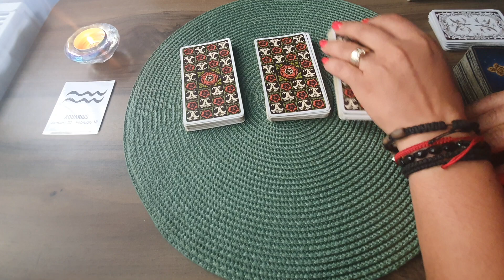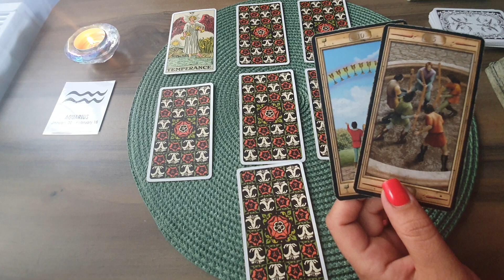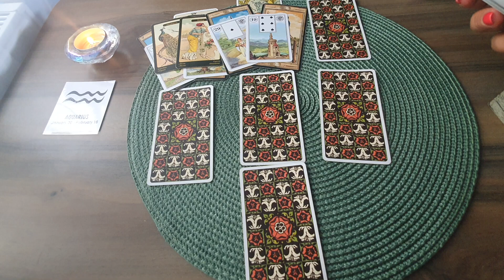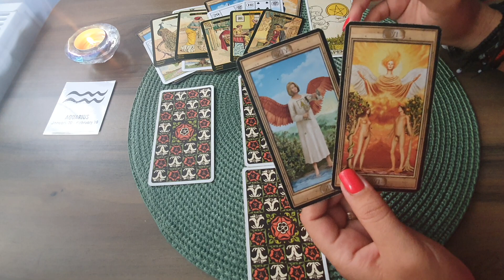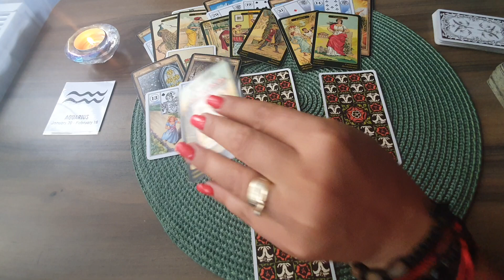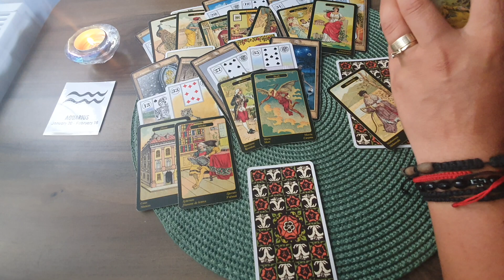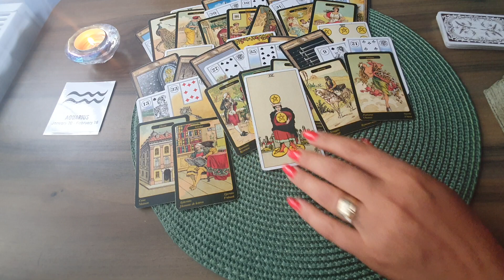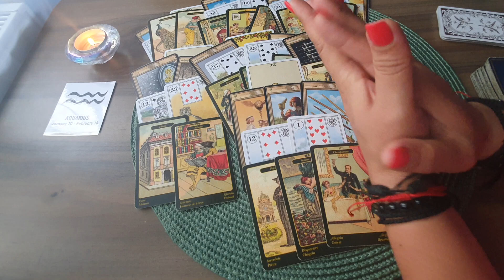Etalare Generala !!! 16 - 31 August 2022 !!! Zodia Varsator !!!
Etalare Generala !!! 16 - 31 August 2022 !!!